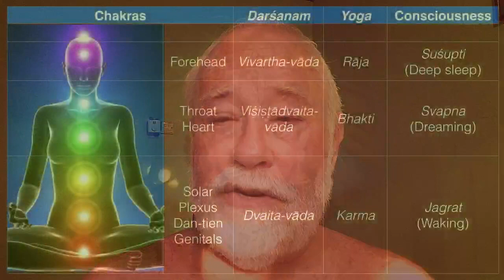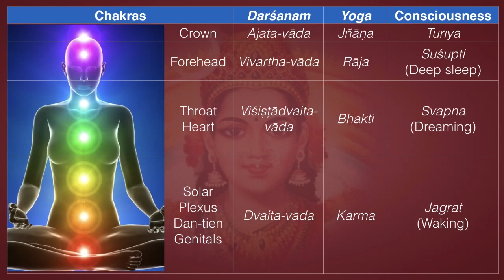Consciousness and Chakras 2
Last time we discussed the experience of Consciousness in the different chakras. This time let’s take a look at the Connection between the chakras, consciousness and the Four Views (catur-darśanam). Everyone daily experiences four states of consciousness: waking (jagrat), dreaming (svapna), deep sleep (sushupti) and ‘the fourth’ (turīya). There four correlate nicely with the four principal yogas—karma, bhakti, rāja and jñāṇa.